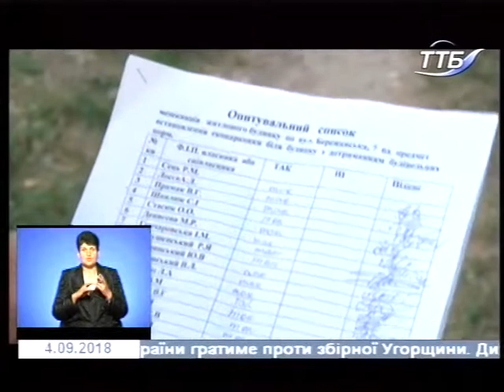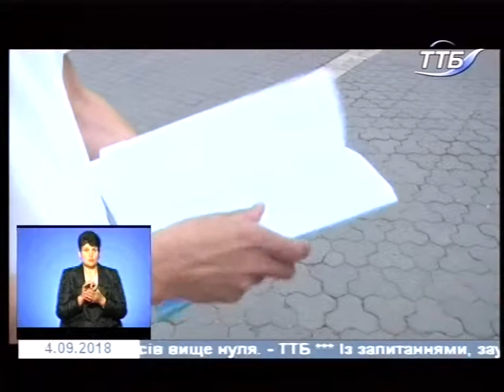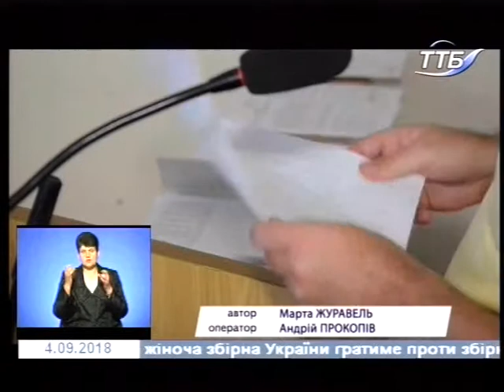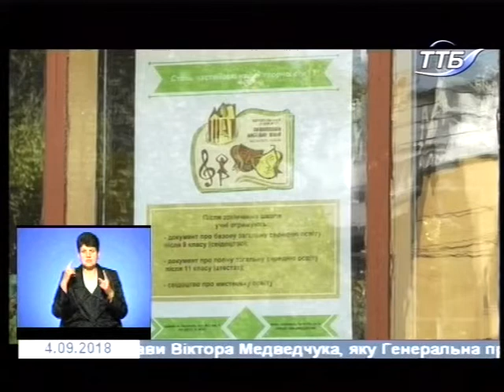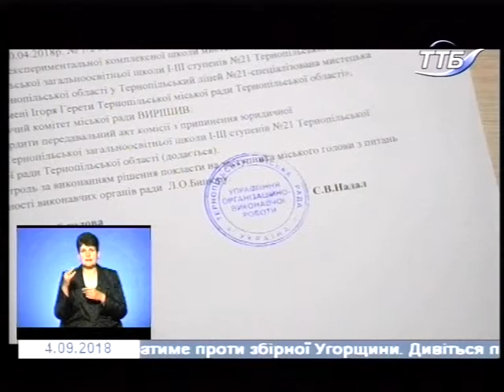04.09.2018. Новини. 19:00